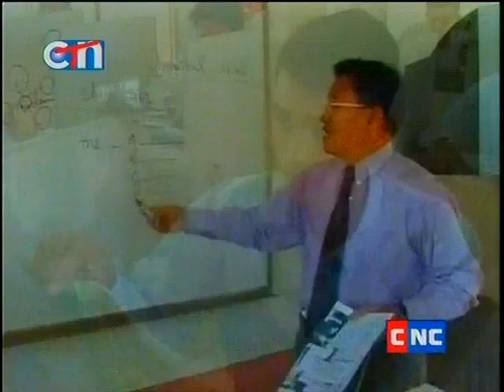Cambodia news king Norodom Sihanouk 15.10.2012 Part 11